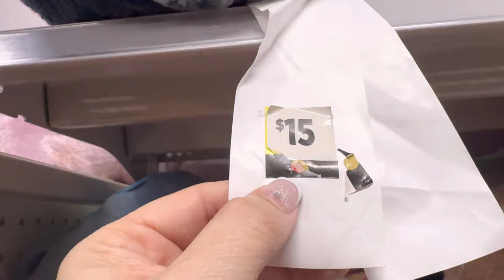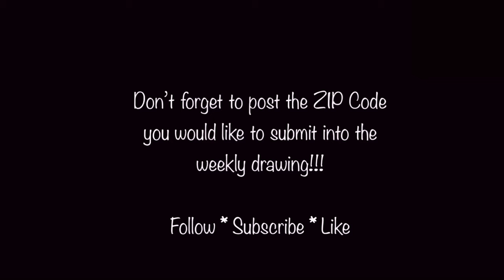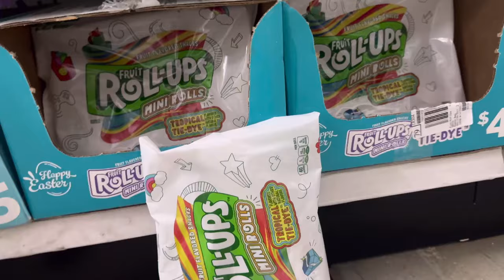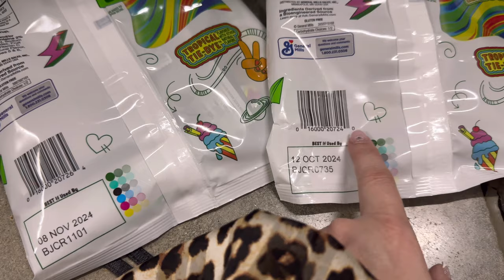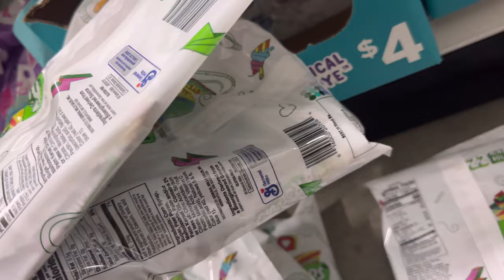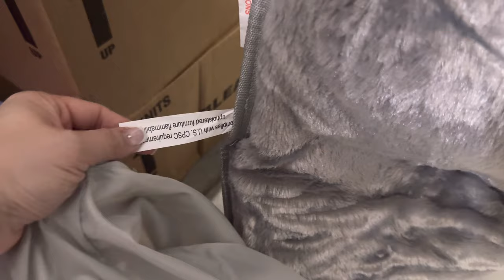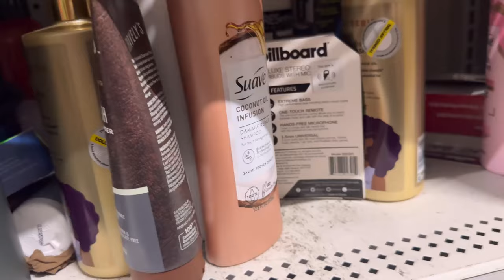🔴 Red Dot 🔴 🤣 1¢ 🔥 Penny Shopping REMODEL ? Or not?🍀 Dollar General 🤣 part 2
I love Penny shopping and couponing at Dollar General, it is so much fun! My videos are for the advanced penny shoppers entertainment & education ❤️… Everything I buy on MY channel is 1¢ or 90% off. on ALL DG videos, we get our penny list from Kristie’s Connections and any other public resource. I do not post the penny list.
“See you next Tuesday” 😘 Comedy + Penny Shopping = ME!!!🤣 I post videos for entertainment & education 💋

Check to see if your location has remodels by Texting Sandy and ask she will respond in a few days Make sure to check before you join, because I can not cancel or refund ❤

 💕🚨🚨🚨Anyone need remodel locations? 🌮 Memberships starting at $14.99 first week of every month, or $29.99, send you a list of your local remodel & state locations privately!

 Penny shopping is Super Duper Fun but never asked Dollar General  employees about Penny items always be nice and scan with the DG app & for some reason you don't know what you're doin, do not ask employees yeah